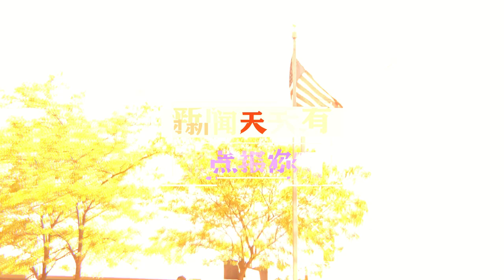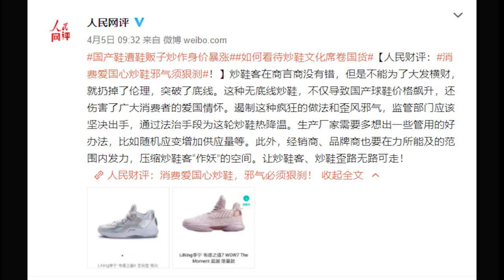魅力新闻：加州参议院拨款委员会5日表决SB82号法案，目前已进入暂停搁置状态，华埠社区协会提醒大家保持警惕性，防止其起死回生。